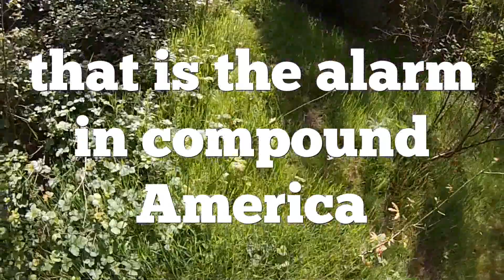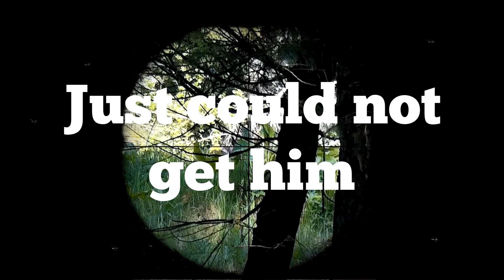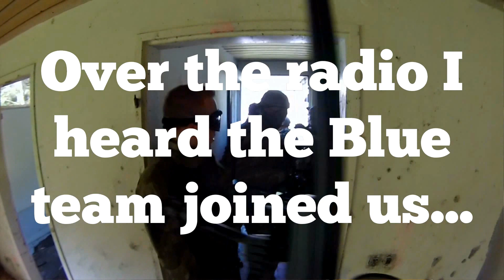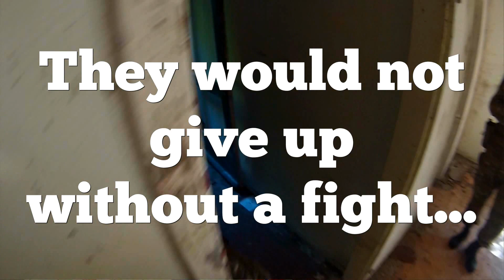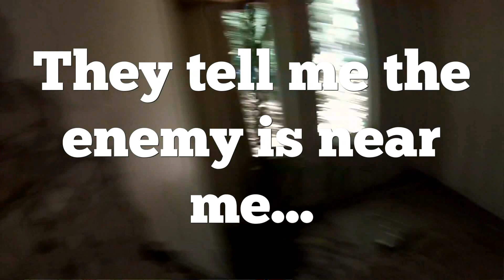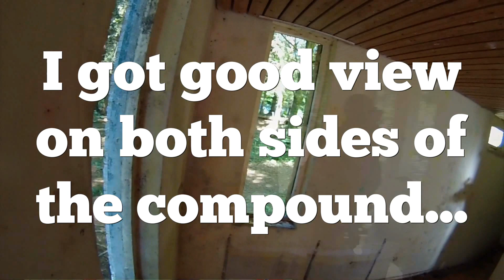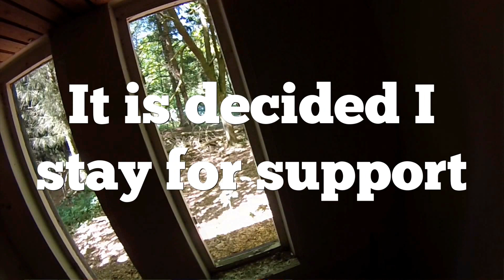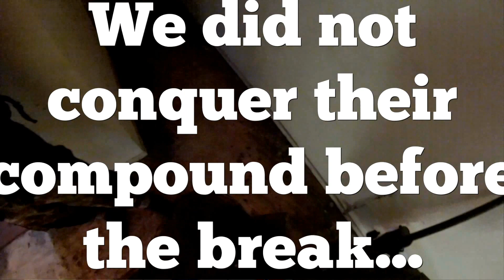Monopoly War Gasselte 24/05/2015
In game footage of an Airsoft event in the north of the Netherlands.